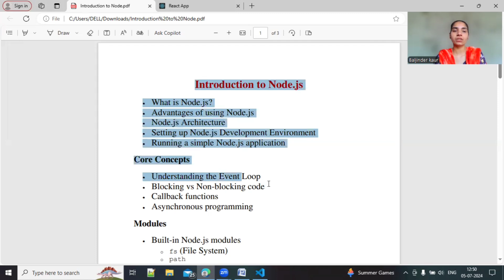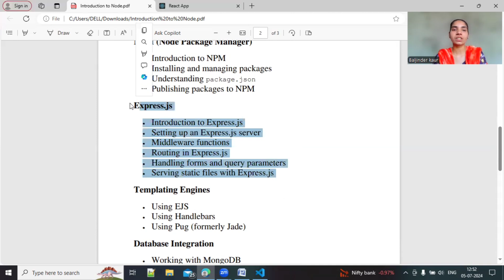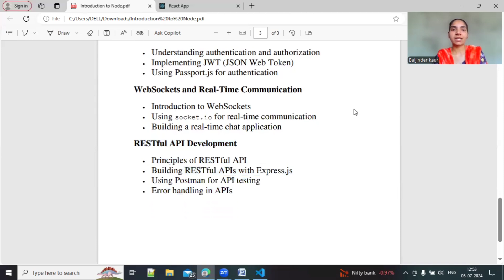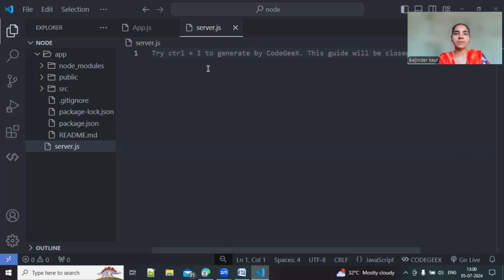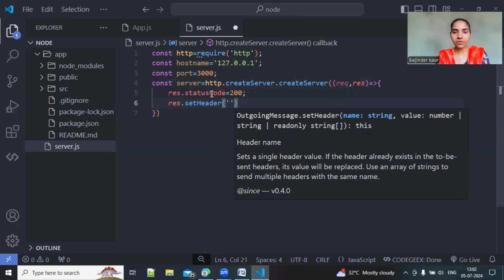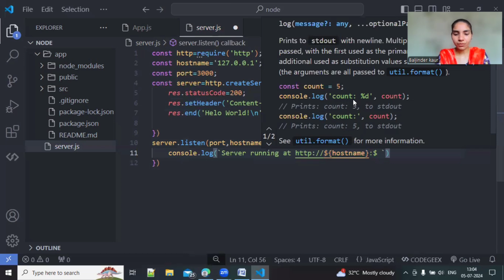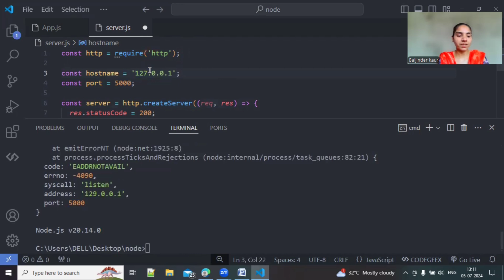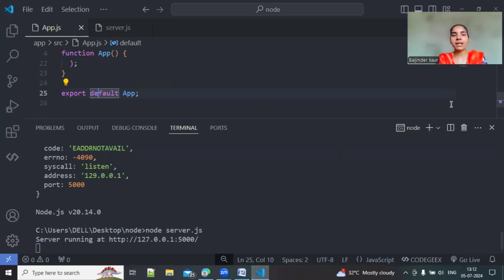Nodejs complete course with Reactjs